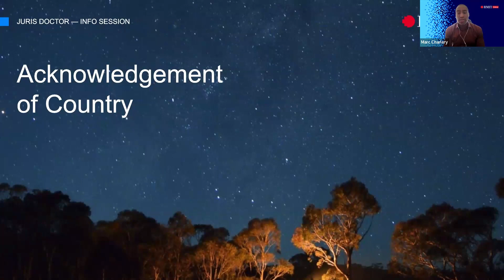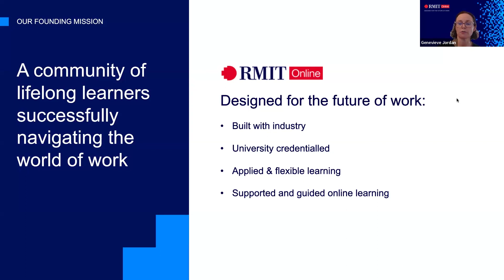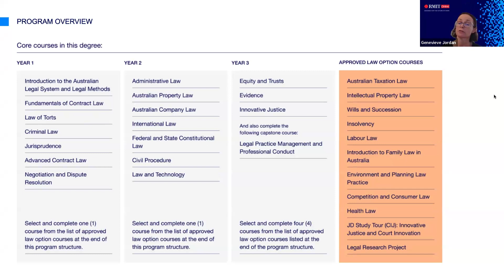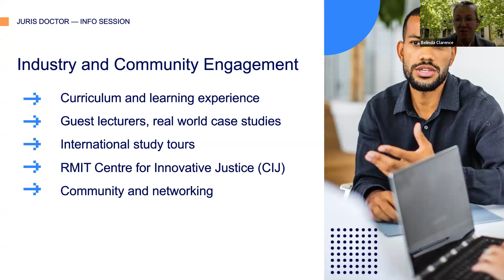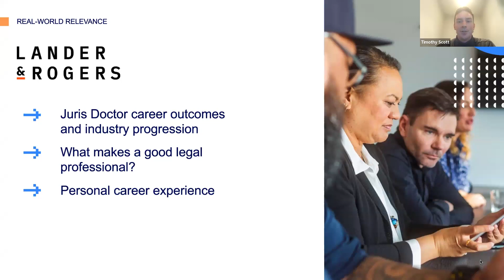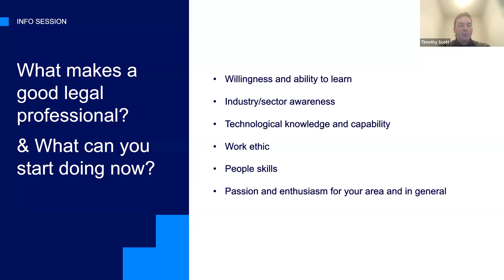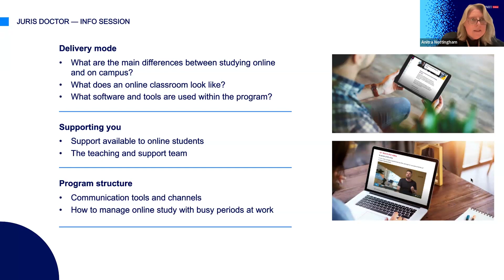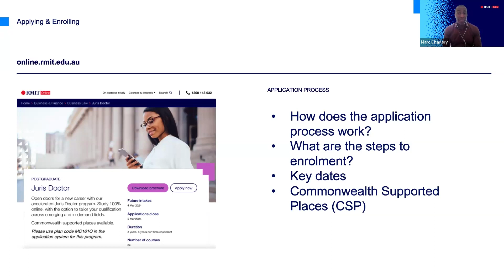Juris Doctor Info Session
Are you passionate about the law and aspiring to make a difference in the legal world? Then watch this informative session on pursuing a Juris Doctor degree at RMIT Online. This session is designed to provide prospective students with valuable insights into the program, admissions requirements, career prospects and the journey that lies ahead.

Build a career in law with our 100% online Juris Doctor program. Benefit from a supportive environment with peers and leading experts to practice concepts and apply new skills, while having the flexibility to study 100% online. The field of law today has evolved and requires professionals who understand not only the foundational legal skills, but also how emerging technology and business disruption intersect with legal frameworks. Through RMIT Online’s prestigious qualification, you'll be able to tailor your learning with a wide range of career electives to follow your interest in these in-demand fields.

We discuss:
- The features of our 100% online Juris Doctor program and how online learning works
- RMIT's approach to law and some of the learning experiences you'll have access to
- Career outcomes and current industry advice from Tim from Lander and Rogers
- The enrolment process